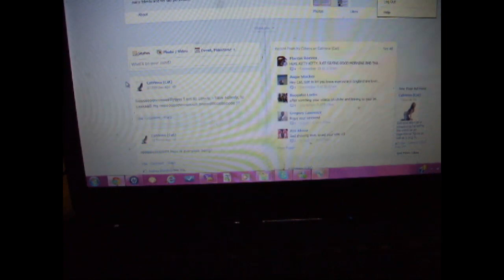What Makes You an Anguillian part 1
Twitter: @catrionaakacat Things that make you an Anguillian... Yeah lol ... you're an Anguillian. For my country people. I had more things to put in, but when I tried to edit the already edited version, it was having problems uploading ... I don't know why but yeah it's ok one day ill make a part two.